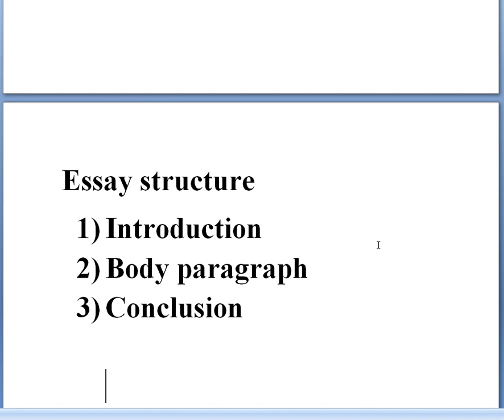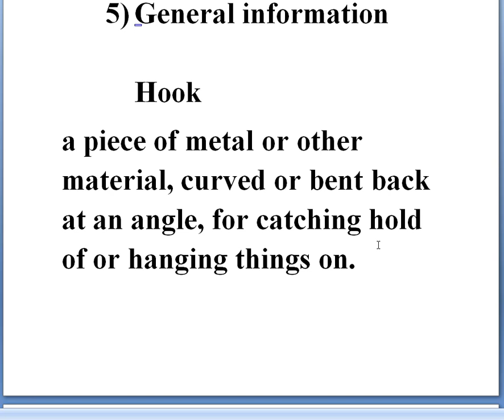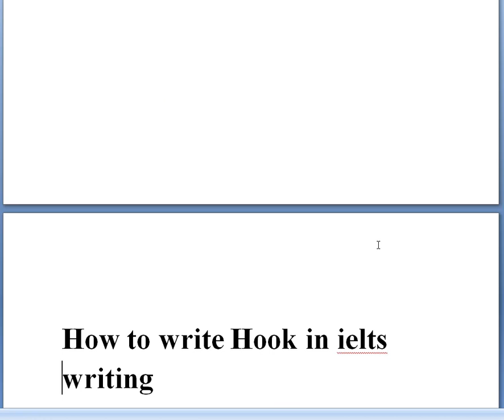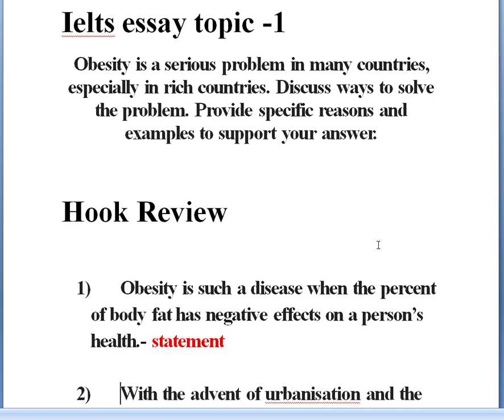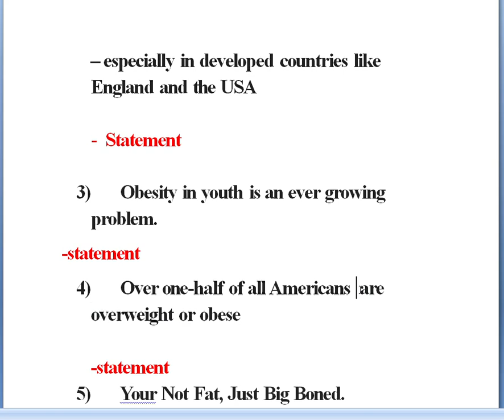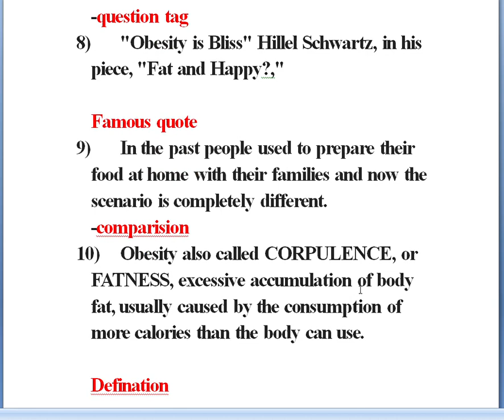Ielts introduction part-1 (Hook) in telugu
Ielts writing vedio 1

How to write an Introduction

Essay structure
1) Introduction
2) Body paragraph
3) Conclusion

Introduction
1) Hook
2) Rationale
3) Definition
4) Thesis statement
5) General information

Hook
a piece of metal or other material, curved or bent back at an angle, for catching hold of or hanging things on.

How to write Hook in ielts writing
1) Defination
2) Quote from a famous person
  3)statement that shocks,
     surprises or amuses
 4)dilemma/conflict